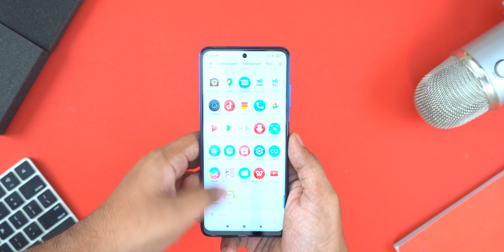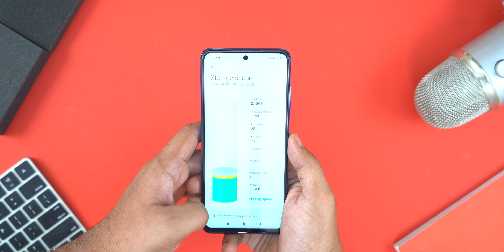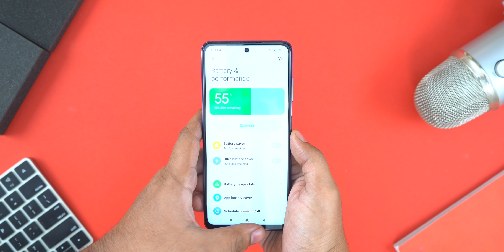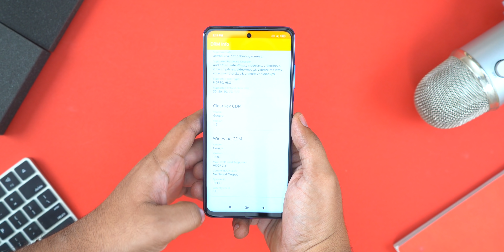Poco X3 Flipkart Retail Unit Unboxing and Overview in Tamil!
Hey, guys, this is Geekytamizha! Today, we are going to unbox the much-awaited mid-range phone from Poco, Which is the Poco X3! So, How is the phone? Watch the video fully to know it!

Shopping Links :
Poco X3